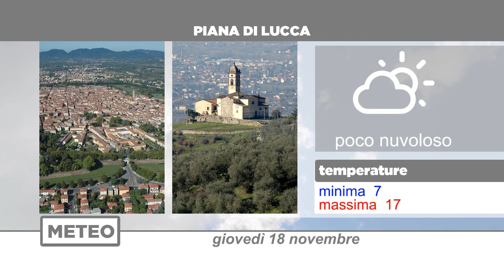Meteo | 18/11/2021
NoiTv